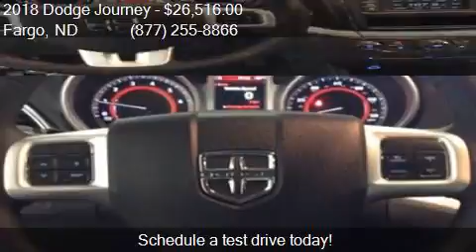2018 Dodge Journey SE AWD 4dr SUV for sale in Fargo, ND 5810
This 2018 Dodge Journey SE AWD 4dr SUV is for sale in Fargo, ND 58103 at Corwin Chrysler Dodge Jeep RAM.

Engine: 3.6L V6
Transmission: Automatic 6-Speed
Color: Blue Pearl
Mileage: 10
Contact Corwin Chrysler Dodge Jeep RAM 301 38th St SW Fargo, ND 58103 to test drive this 2018 Dodge Journey SE AWD 4dr SUV today.